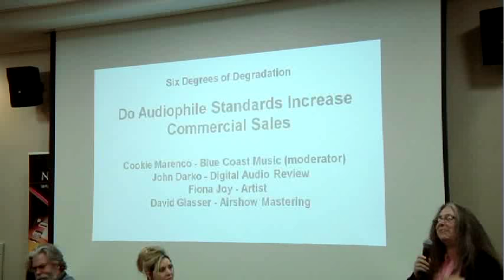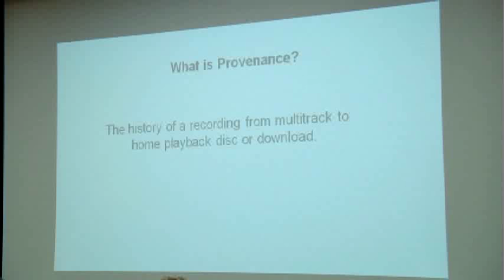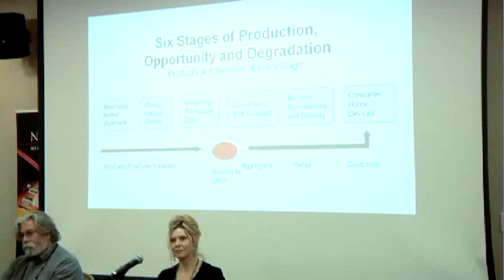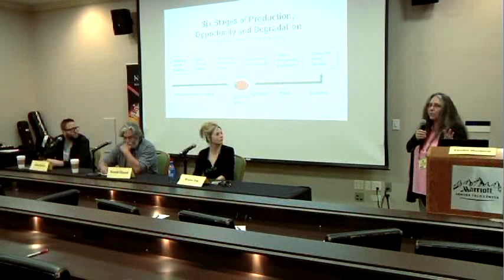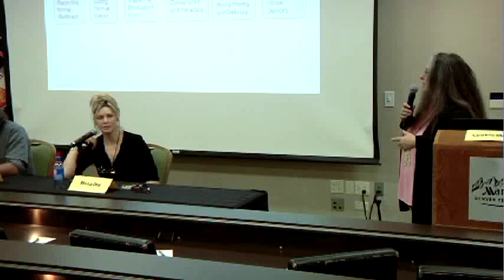RMAF15: Six Degrees of Degradation: Do Audiophile Standards Increase Commercial Sales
Moderator: Cookie Marenco, Blue Coast Records
Panelists: John Darko, Digital Audio Review; Fiona Joy, artist/performer; David Glasser, Airshow Mastering

We've identified six phases of music production that can alter the original sound of the recording.  Only the first three phases are in the control of the artist and producer. We want to believe that all downloaded files or discs or streams sound the same, but we've found otherwise.

Can introducing audiophile standards at any of these stages increase commercial sales? We'll investigate how improvements in music and gear quality can positively effect an industry and what that means to the audiophile buyer.